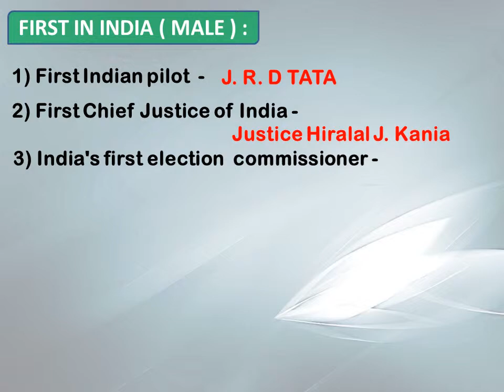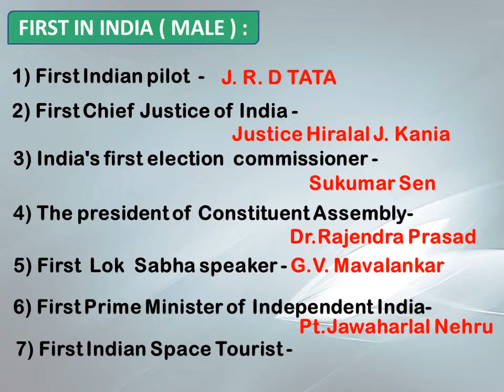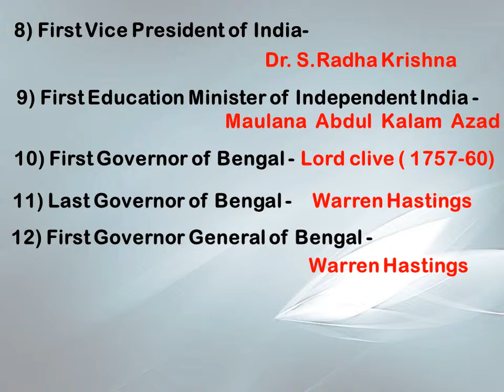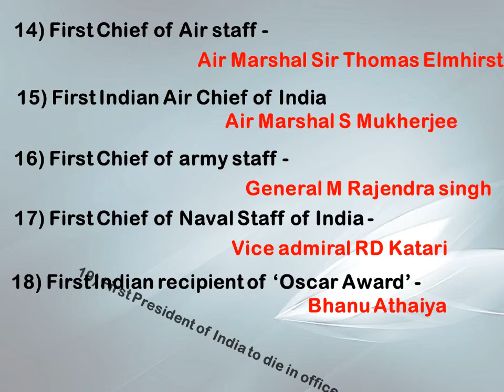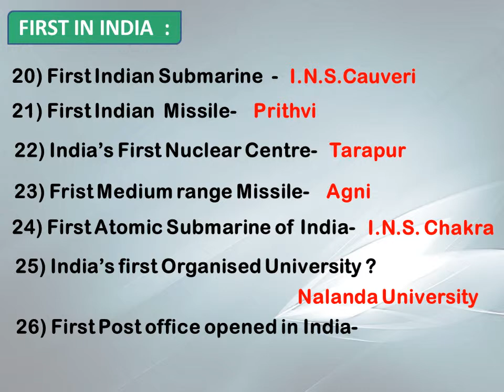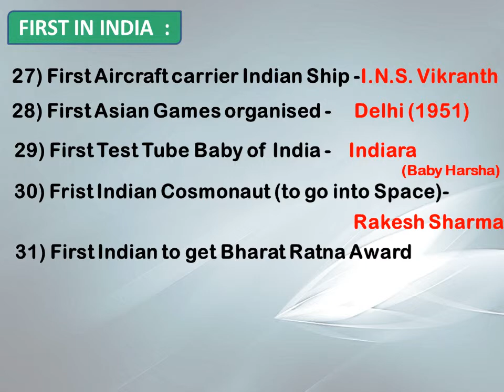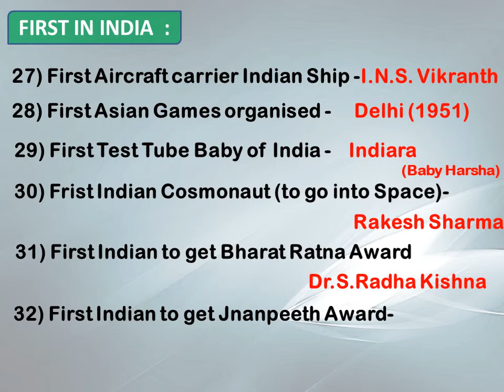GK || FIRST IN INDIA || PART-1 || For all competitive exams || RRB JE, NTPC, GROUP D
This video contains important One liner's GK of first in India.